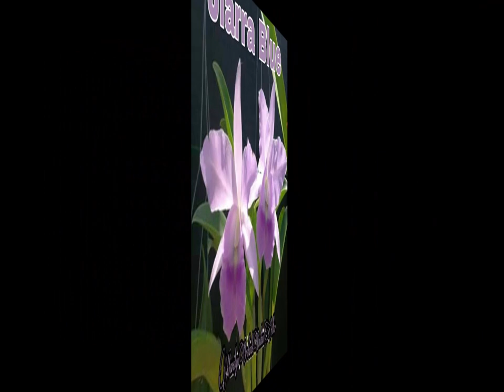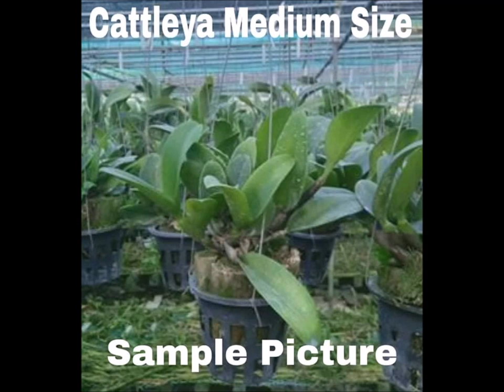CATTLEYA VARIETY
Growing Cattleya Orchids: Caring For Cattleya Orchid Plants

Information About Cattleya Orchids are the largest group of flowering plants. Their presence is in most areas of the world and they are highly adaptive as a species. Cattleyas are named for William Cattley, an English horticulturist from the 19th century. Cattleyas are the focus of collectors and breeders and new hybrids come out nearly every year amid fanfare and excitement in the growing community. Some interesting information about Cattleya is their native habit as Ephiphytes, or tree growing plants. They can cling to a tree crotch or rocky crevasse and need little soil. The plants are long lived perennials and some professional collectors have plants half a century old. Cattleya orchid plants grow well in soilless media, such as bark and rocks or perlite, which mimics this natural growth habit. How to Grow Cattleya Orchids Growing Cattleya orchids requires some patience, but the lovely blooms are worth the effort. In addition to proper growing media, they require well draining containers, medium to high humidity, temperatures of at least 65 F. (18 C.) during the day and bright high light. Repot the plants every two to three years, although they do enjoy being pot bound. Don’t worry if you see the roots wrapping around the base of the plant. This is normal and in their native setting those roots would be holding the plant in place high above the forest canopy or rocky cliff. Caring for Cattleya Orchid Plants Once you choose a good location and get the site conditions just right, caring for Cattleya orchids is easy. The lighting should be bright but indirect. Warmer temperatures are best from 70 to 85 F (24-30 C.). Humidity is often the hardest part to control in the home interior. Use a humidifier in the orchid room or place the plant on a saucer filled with pebbles and water. The evaporation will add moisture to the air. Allow the potting medium to dry out between watering. Then water deeply until excess moisture runs out of the drainage holes. Use a high nitrogen fertilizer every two weeks during the growing season. A formula of 30-10-10 is suitable. Watch for mealybugs and scale and don’t overwater or the plant will experience root rot.